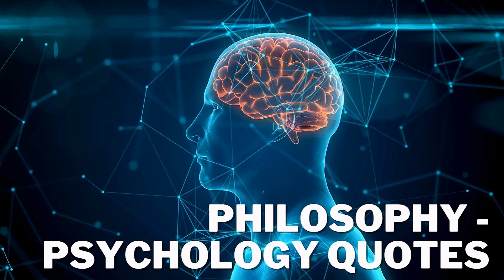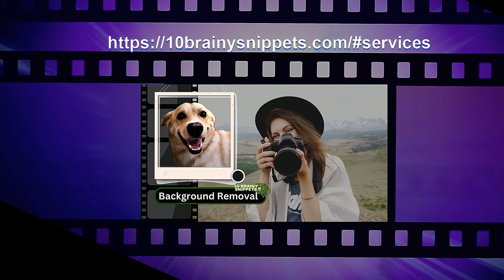AI Allison of 10 Brainy Snippets talks about Our Website Launching and Upgraded 2.0 Videos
AI Allison: Hey, hey, hey! Welcome to 10 Brainy Snippets, the YouTube channel that makes you smarter and happier with adages and words of wisdom.  I'm your friendly AI host Allison, and I'm thrilled to announce that we are back with a bang!

That's right, after a long hiatus, we have upgraded our channel to version 2 point o.

The Upgraded video will kickstart with:
Aristotle AI Explains his Top 10 Powerful and Most Interesting Timeless Wisdom for a Modern World
Showing on: 3/25 9pm EST  (3/26 9am PH)

Trust me, you don't want to miss this!